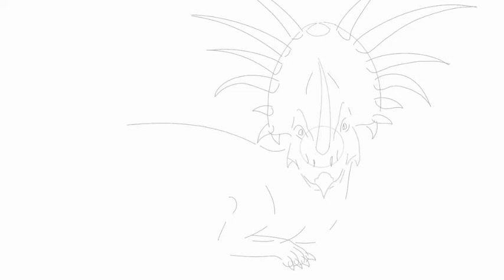➴| Nona, a Styracosaurus & Apna (Speedpaint)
➴| Personagens,,

• Nona, the Styracosaurus (minha)
• Apna, the cat (da minha amiga)